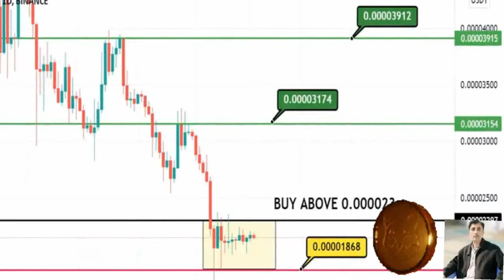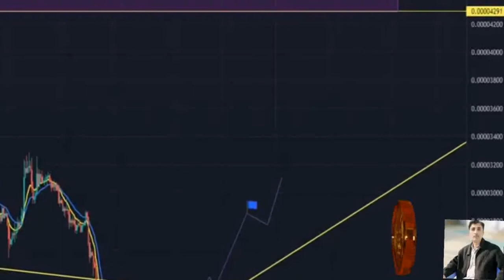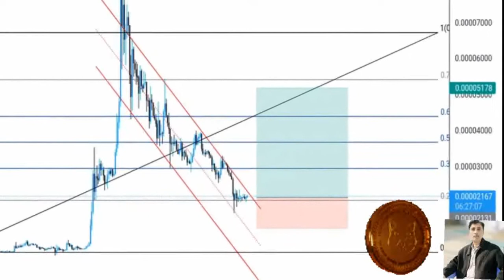Shiba inu coin price prediction 03 Feb 2022, Crypto Shakeel, shiba shib today latest news & forecast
( Shiba inu coin price forecast) ♤About: Crypto Shakeel channel for only Crypto forex daily latest news analysis forecast prediction channel.i am Shakeel Akhtar Yousufzai last 16 years successful forex market trading. Daily forex market analyst. Free live forex signals provider.